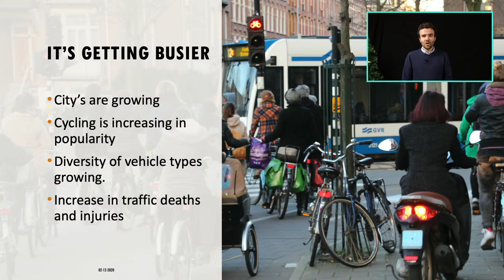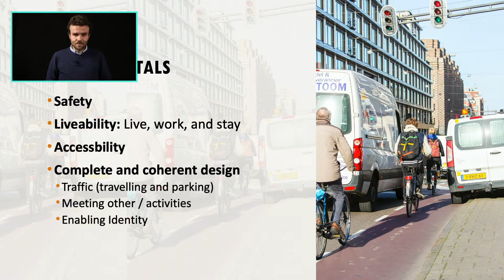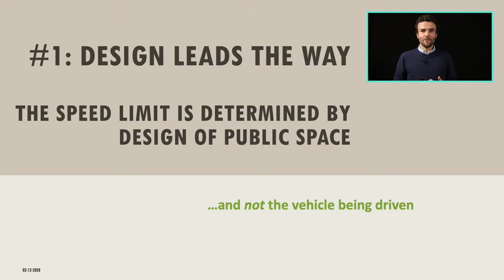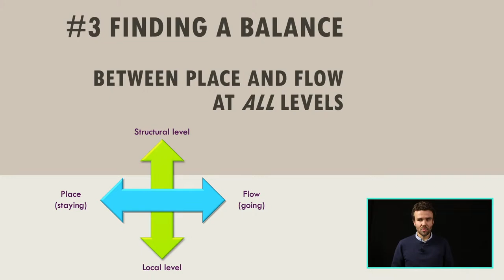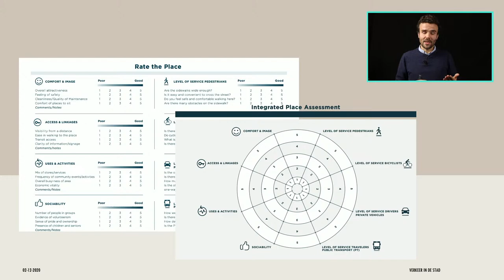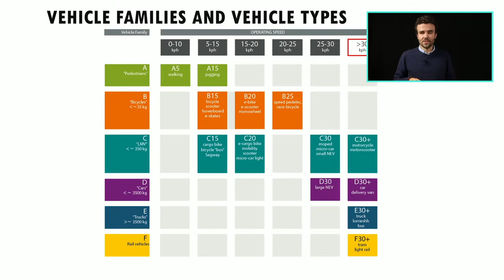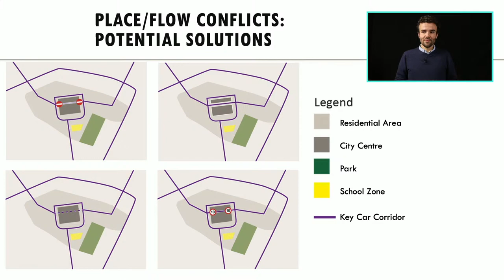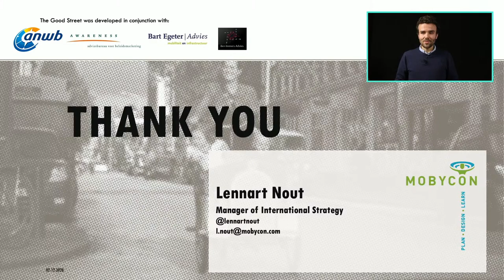Free Webinar -The Good Street Part 2 (Mobycon Academy)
The Good Street Part 2 – Balancing Place and Flow: Learn how the principles presented in part 1 are applied at the network level to create space for all modes, existing and still to come.

Building on part 1 of The Good Street series, Mobility Expert Lennart Nout outlines the process and framework to create a more balanced design of public space. How do you take the concepts of vehicle families, kinetic energy and the resulting urban environments and translate that to the actual make up of the street? The Good Street Part 2 will focus on the “flow” side of the equation and how to create a network for each type of mode, including new micro-mobility modes.

This presentation is part of an ongoing series of digital webinars provided by our interdisciplinary team of experts in The Netherlands and North America.

To stay informed about future events, sign up for our biweekly newsletter